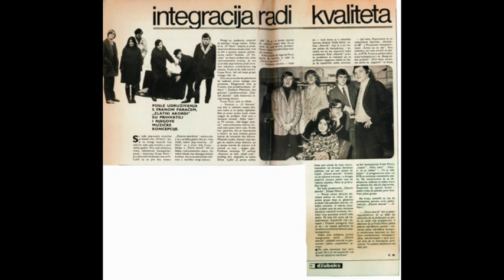ZLATNI AKORDI "Halo taxi"", 1968.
Josipa Lisac - vokal
Frano Parać - klavijature
Vladimir Delač - solo gitara
Ivica Miksić - gitara
Zlatko Miksić - bas gitara
Željko Marinac - bubnjevi